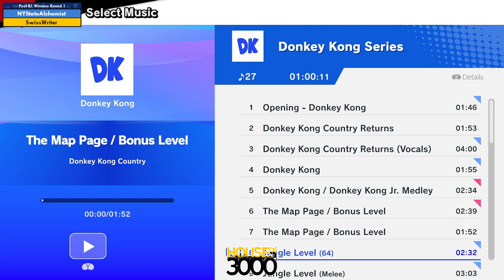Xeno331 Pool B1 Winners Round 1 NYStateAlchemist vs SwissWriter